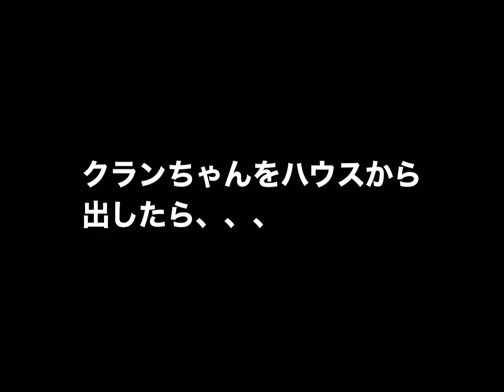いなくなったと思ったらこんな場所にいました！An owl monga is missing!